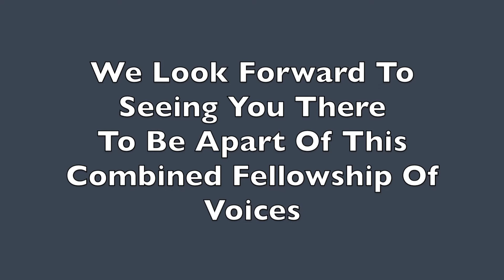November 9, 2014 - Weekly Church Announcements